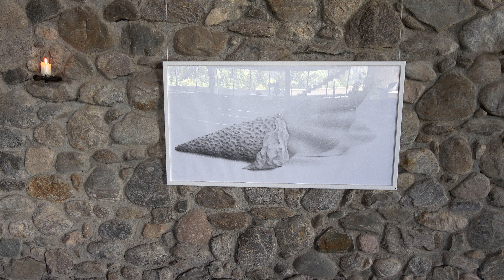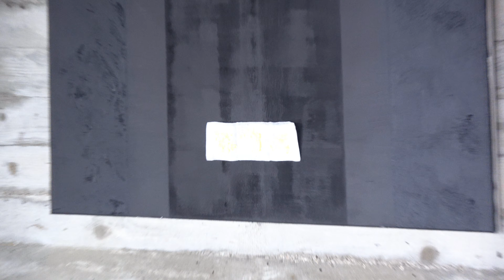Vernissage "Wann reißt der Himmel auf?" Carola Faller-Barris & Thomas Lauer | Feldbergkirche 2020 🇩🇪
Eröffnung der Ausstellung "Wann reißt der Himmel auf?" im Rahmen der Reihe "Kunst am Berg" in der Feldbergkirche im Hochschwarzwald am 12. Juli 2020.
Ein Ausstellungsprojekt von Thomas Lauer (Objekte, Malerei) und Carola Faller-Barris (Objekte, Zeichnungen) zusammen mit der katholischen Kirchengemeinde östlicher Hochschwarzwald und dem Referat Kunst, Kultur, Kirche der Erzdiözese Freiburg.

Eröffnung – Günther Hirt
Einführung – Dr. Katharina Seifert
Saxophon – Hanna Schüly

1 – entäußert   |   Thomas Lauer   1:58
2 – voll Kommen   |   Carola Faller-Barris   4:07
3 – Sepulchrum   |   Carola Faller-Barris   5:23
4 – Wings   |   Carola Faller-Barris   6:18
5 – "… da plötzlich …"   |   Thomas Lauer   7:40
6 – "… komm heraus! …" |   Thomas Lauer   8:40
7 – Wandelaltar   |   Carola Faller-Barris   10:09
8 – Lebenslinien   |   Thomas Lauer   11:42
9 – EIN-FALL   |   Thomas Lauer   13:39
10 – Segen   |   Carola Faller-Barris   15:04